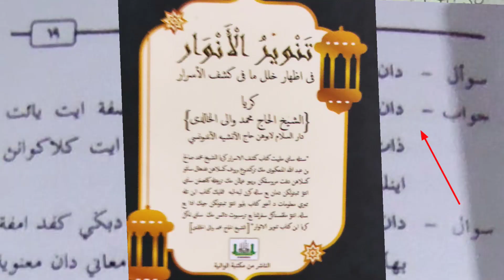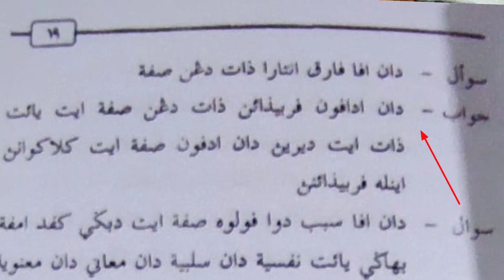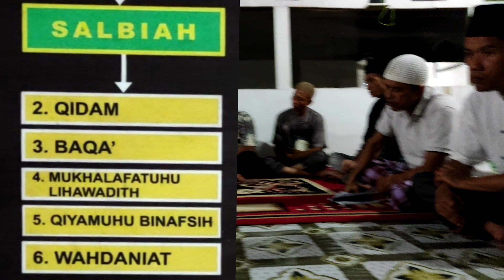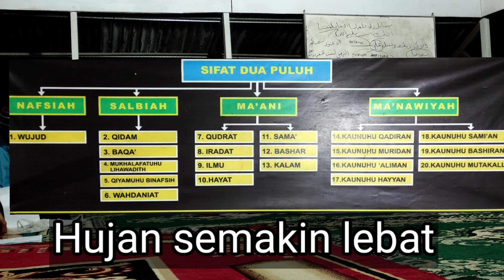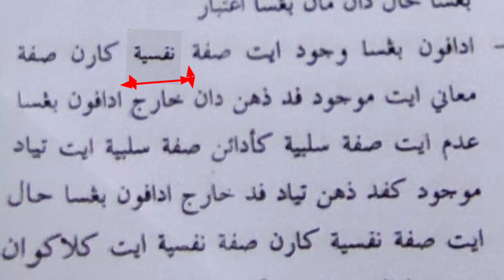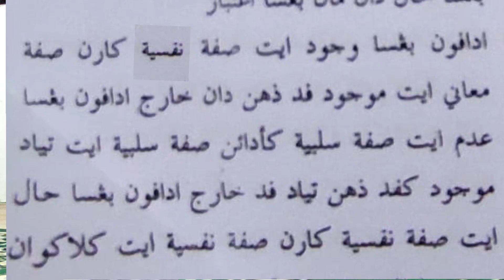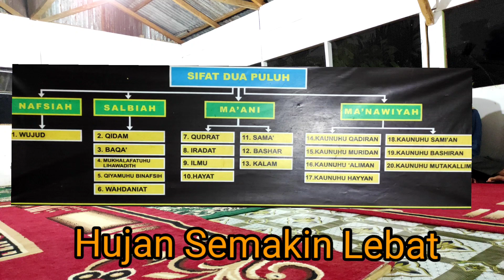Ilmu Makrifat // Kenali Diri Maka Mengenal Allah